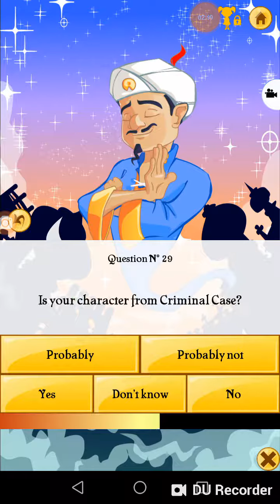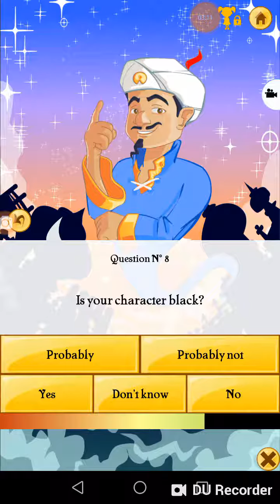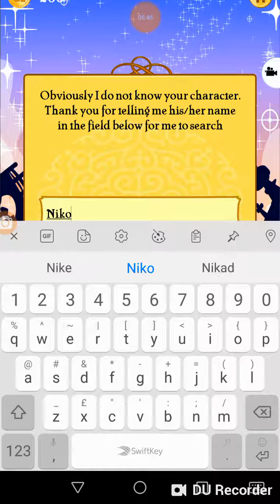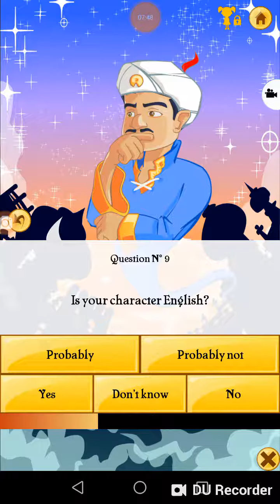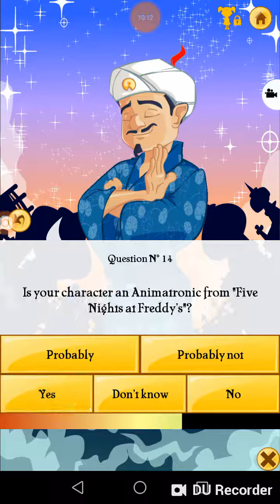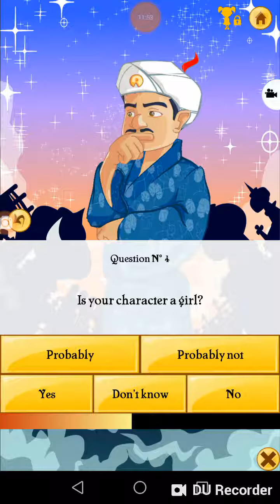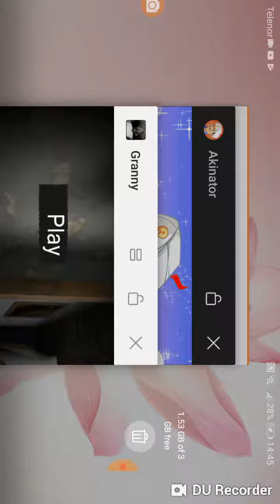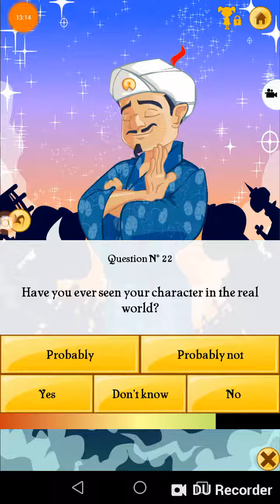Akinator:najpametniji duh ikada#1